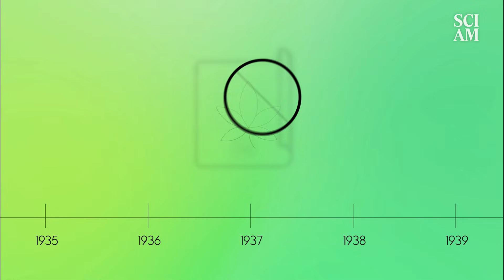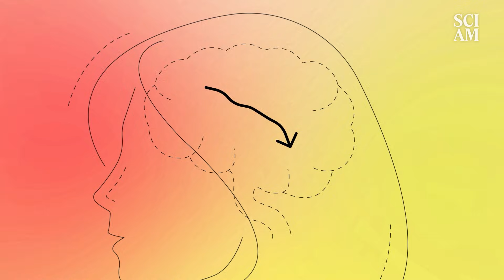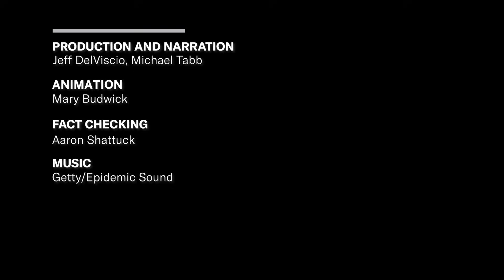The Science of Marijuana and THC is Fascinating and More Important Than Ever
Why does weed make you hungry, happy, and forgetful—all at the same time? We're digging into the way THC impacts our bodies and brains.

0:00 Intro
0:11 CDB versus THC
0:46 How THC gets you high
1:20 Human history of weed use
2:08 America's history with weed
2:51 Early science studies of THC
3:06 Risks/benefits of THC
3:35 Why the science of THC is so behind
3:57 Science is about to learn a lot more about THC